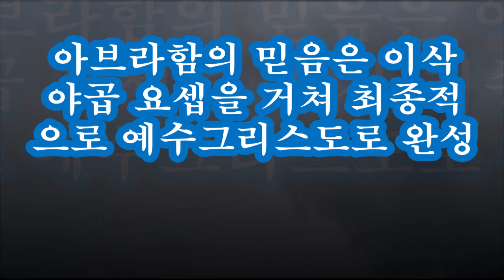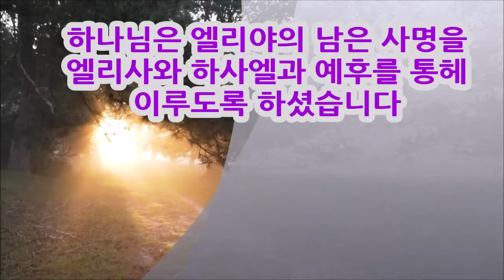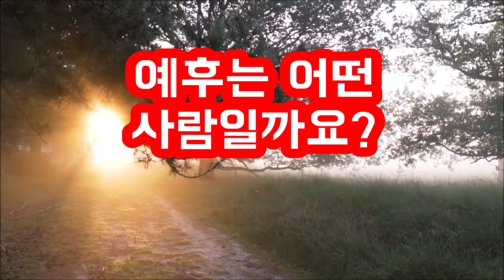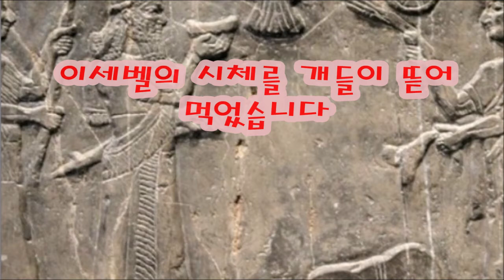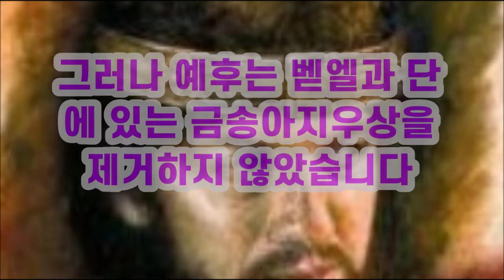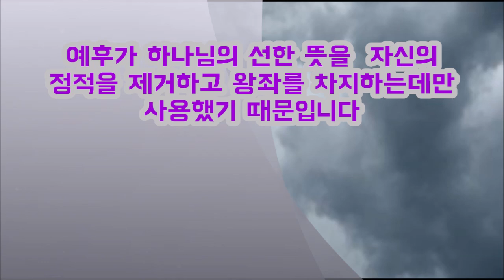이세벨의 씨를 말살한 예후(왕하9-10장) / Jehu destroys Jezebel's seed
예후의 이름의 뜻은 그는 여호와이시라 입니다.
그는 엘리야에게 명령을 받아 아합의 아들들과 이세벨과 바알선지자들을 멸하셨습니다.
엘리야가 다하지 못한 사명을 예후가 행했습니다.
그런데 예후는 여로보암의 죄악인 벧엘과 단에 있는 금송아지를 없애지 않고 여전히 숭배했으며 결국 사대만에 왕위를 빼앗기고 말았습니다.

예후는 그렇게 여호와의 큰 일을 해놓고도 죄로부터 돌이키지 않았을까요?

Let's go back to Christ Let's go back to the Gospel (Korean and English subtitles are available. If you set the subtitle to Korean or English, you can view the video with subtitles.)
Jehu's name means He is Jehovah.
At the command of Elisha, he destroyed Ahab's sons and grandchildren Jezebel and the prophets of Baal.
Jehu performed the mission that Elijah could not fulfill.
However, Jehu did not get rid of the sin of Jeroboam,  the golden calf in Bethel and Dan, but still worshiped that, and in the end, he was deprived of the throne in four generations.

Wouldn't Jehu  turn away from sin after doing so much of Jehovah's work?